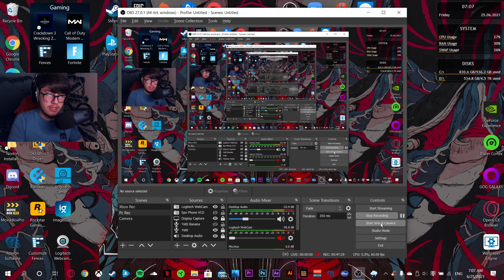The New UFO's Are Crazy!! - Fortnite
Hello and welcome to my new channel, I hope you enjoy the content that will be presented here which will primarily be gaming of any sorts, it can be games that are recommended or that I have available.